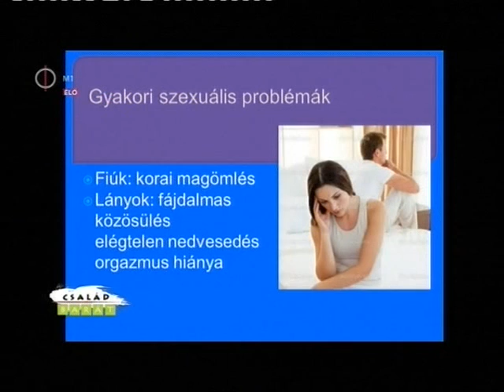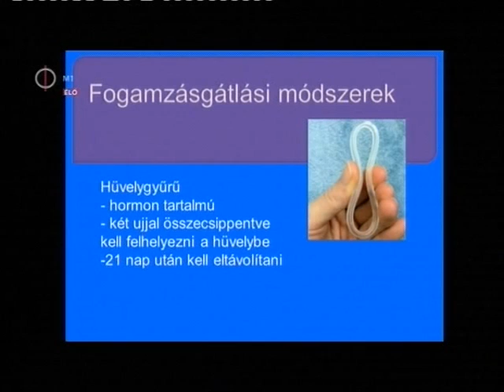Szexuális felvilágosítás, Fekete Szilvia és Kiss Norbert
Semmelweis Egyetem Budapesti Orvostanhallgatók Egyesülete; Ifjú Tudósok Társasága. 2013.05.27. m1 Családbarát